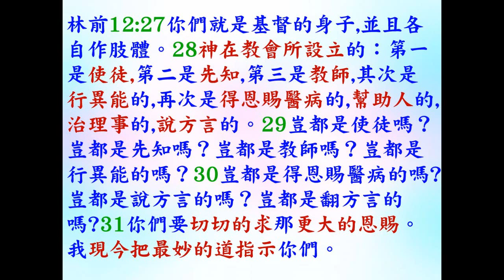研經討論: 認識和發揮恩賜 (第17 課) - 神賜和種職事 - 林前12:27-31 2022.10.28 葉牧師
認識和發揮恩賜 (第17 課) - 神賜和種職事 - 林前12:27-31

1．2:30至3:50：互動性崇拜，用深入查經的方法，一方面帶領眾人敬拜神，也幫助大家學習釋經，有點像我們的ZOOM釋經聚會。
2．4:00至5:30：侍奉操練課程，最後有服事禱告。

請肯定戶口名字是：Global Fire Missions Ministries Limited.

1. 與主的關係：怎樣建立與主相愛的關係，怎樣從主的愛得力，怎樣深信神的供應和計劃。
2. 處理生命：怎樣不被人、罪、負面思想情緒和潛意識、婚姻和生活的問題、和侍奉的問題影響。
3. 進入不同層次的侍奉：侍奉可以由簡單的生活見證，到建立別人的靈命，或進入策略性的侍奉。

《輕鬆得勝》的特色：
1. 一目了然：簡單知道怎樣處理和發揮生命。
2. 有實際可行的方法：我和很多人曾20年實際地應用。
3. 可以輕鬆喜樂地得勝：可以在恩典中輕鬆喜樂地處理任何問題，不需要在壓力下成長。因為耶穌的軛是容易的，而神喜悅我們任何真心的努力。
4. 活出《輕鬆得勝》並不太難：處理和發揮生命並不是遙不可及。

相關經文:
一．關於恩賜的經文：
1. 林前12:4恩賜原有分別，聖靈卻是一位。5職事（1248 在餐桌上侍候，廣義：侍奉，服事）也有分別，主卻是一位。6功用（1755功用，作為）也有分別，神卻是一位，在眾人裡面運行（1754作工，運行）一切的事。7聖靈顯在各人身上，是叫人得益處。

2. 林前12:8這人蒙聖靈賜他智慧的言語，那人也蒙這位聖靈賜他知識的言語，9又有一人蒙這位聖靈賜他信心，還有一人蒙這位聖靈賜他醫病的恩賜，10又叫一人能行異能，又叫一人能作先知，又叫一人能辨別諸靈，又叫一人能說方言，又叫一人能翻方言。

3. 林前12:11這一切都是這位聖靈所運行、隨己意分給各人的。12就如身子是一個，卻有許多肢體；而且肢體雖多，仍是一個身子；基督也是這樣。13我們不拘是猶太人，是希利尼人，是為奴的，是自主的，都從一位聖靈受洗，成了一個身體，飲於一位聖靈。14身子原不是一個肢體，乃是許多肢體。15設若腳說：我不是手，所以不屬乎身子；他不能因此就不屬乎身子。16設若耳說：我不是眼，所以不屬乎身子；他也不能因此就不屬乎身子。17若全身是眼，從哪裡聽聲呢？若全身是耳，從哪裡聞味呢？18但如今，神隨自己的意思把肢體俱各安排在身上了。19若都是一個肢體，身子在哪裡呢？20但如今肢體是多的，身子卻是一個。21眼不能對手說：我用不著你；頭也不能對腳說：我用不著你。22不但如此，身上肢體人以為軟弱的，更是不可少的。23身上肢體，我們看為不體面的，越發給他加上體面；不俊美的，越發得著俊美。24我們俊美的肢體，自然用不著裝飾；但神配搭這身子，把加倍的體面給那有缺欠的肢體，25免得身上分門別類，總要肢體彼此相顧。26若一個肢體受苦，所有的肢體就一同受苦；若一個肢體得榮耀，所有的肢體就一同快樂。

4. 林前12:27你們就是基督的身子，並且各自作肢體。28神在教會所設立的：第一是使徒，第二是先知，第三是教師，其次是行異能的，再次是得恩賜醫病的，幫助人的，治理事的，說方言的。29豈都是使徒嗎？豈都是先知嗎？豈都是教師嗎？豈都是行異能的嗎？30豈都是得恩賜醫病的嗎？豈都是說方言的嗎？豈都是翻方言的嗎？31你們要切切的求那更大的恩賜。我現今把最妙的道指示你們。

5. 徒2:17神說：在末後的日子，我要將我的靈澆灌凡有血氣的。你們的兒女要說預言；你們的少年人要見異象；老年人要做異夢。18在那些日子，我要將我的靈澆灌我的僕人和使女，他們就要說預言。19在天上、我要顯出奇事；在地下、我要顯出神蹟；有血，有火，有煙霧。20日頭要變為黑暗，月亮要變為血；這都在主大而明顯的日子未到以前。21到那時候，凡求告主名的，就必得救。

6. 恩賜的運作：羅12:5我們這許多人，在基督裡成為一身，互相聯絡作肢體，也是如此。6按我們所得的恩賜，各有不同。或說預言，就當照著信心的程度說預言，7或作執事，就當專一執事；或作教導的，就當專一教導；8或作勸化的，就當專一勸化；施捨的，就當誠實；治理的，就當殷勤；憐憫人的，就當甘心。

7. 各職事的目的是成全聖徒：弗4:11他所賜的，有使徒，有先知，有傳福音的，有牧師和教師，12為要成全（2677，預備，裝備，訓練，叫他變為完整）聖徒，各盡其職，建立基督的身體，13直等到我們眾人在真道上同歸於一，認識神的兒子，得以長大成人，滿有基督長成的身量，14使我們不再作小孩子，中了人的詭計和欺騙的法術，被一切異教之風搖動，飄來飄去，就隨從各樣的異端；

8. 切慕屬靈的恩賜：林前14:1 你們要追求愛，也要切慕屬靈的恩賜，其中更要羨慕的，是作先知講道（原文作：是說預言；下同）

9.  看重恩賜：提前4:14 你不要輕忽所得的恩賜，就是從前藉著預言、在眾長老按手的時候賜給你的。

10. 將恩賜挑旺：提後1:6 為此我提醒你，使你將神藉我按手所給你的恩賜再如火挑旺起來。

二．得著和加強恩賜的方法：
1. 自然的傾向：恩賜是神賜的，每個重生的基督徒都有從神而來的恩賜，我們留意自己有甚麼自然的傾向，想為神做不同的事，都可能是神賜的恩賜。
2. 與神關係：我們與神越有強烈的關係，和被聖靈充滿，就越能夠得著恩賜，或加強我們已經有的恩賜。
3. 所有信的人都有權柄趕鬼和醫治：可16:17-18，有些人的恩賜是較強，但我們放心運用我們的權柄，也可以加強我們的恩賜。
4. 我們越多運用恩賜，和驗證恩賜的運作是否出於神，就越熟練使用恩賜，恩賜也會加強。
5. 恩賜是聖靈隨己意分給各人的：必有神的完美心意，我們不要勉強追求神明顯沒有給我們的恩賜。有時我們本來沒有某些恩賜，多親近神後，神賜我們這恩賜，但有時經過多次追求，仍沒有這恩賜，我們不要注目在這恩賜，反而注目在我們已有的恩賜。
6. 恩賜是為了侍奉神，不是為了個人的利益或炫耀：所以不要誇耀神所賜自己的恩賜，也不要奉承有恩賜的人，只注目在怎樣使用恩賜。
7. 切慕屬靈恩賜和運用出來：為了榮耀神、侍奉神、傳福音和建立靈命和教會。

三．林前12:8-10列出的恩賜：
智慧的言語：
1. 有智慧說合宜的話，來教導聖經、和處理人和事的問題。
2. 如何建立智慧的言語：多親近神，完全跟從聖靈的感動，多思想神的話，將聖經完全應用在自己的生命中，在生活中實行愛神、愛人和處理生命，學習如何對自己說正面的話，也學習如何有智慧、愛心和耐心去幫助人，智慧就會加增。